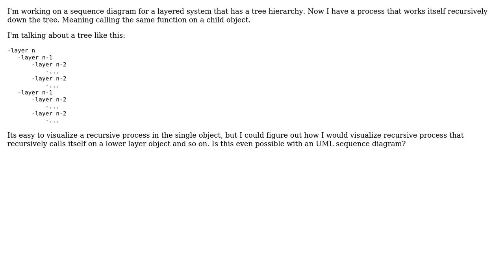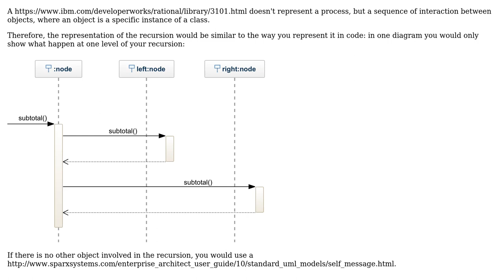Software Engineering: How do I represent a recursive process down a tree in a sequence diagramm?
With thanks & praise to God, and with thanks to the many people who have made this project possible! | Content (except music & images) licensed under CC BY-SA | Music | Images & others | With thanks to user Herr Derb user Christophe and the Stack Exchange Network Trademarks are property of their respective owners. You are responsible for your own actions.